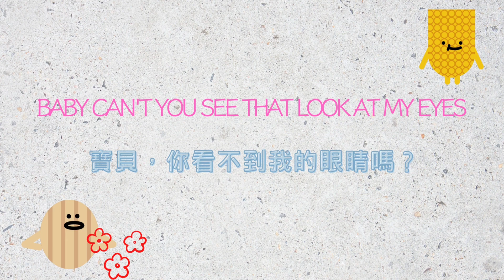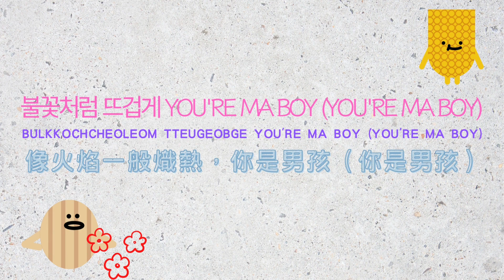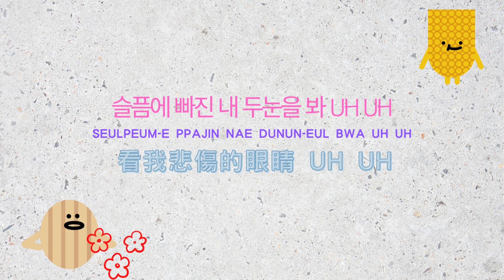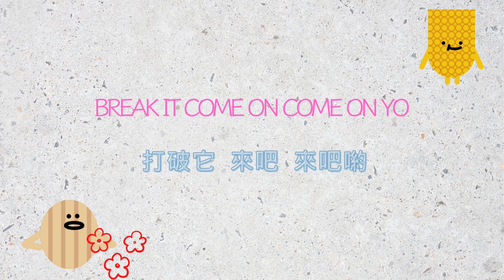T-ARA ~ Cry Cry （歌詞版）